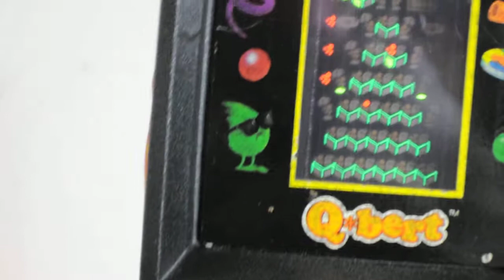Qbert Mini Arcade Game.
Vintage Qbert mini arcade game being played.